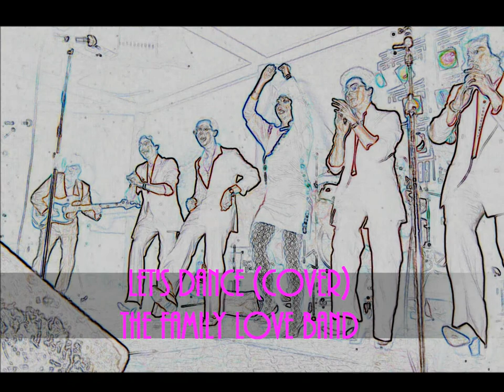Let's dance (cover) - The Family Love, featuring George Long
We learned this song and recorded live at the Queen Bee Club, San Jose CA back in 1983.  LET"S DANCE is the fifteenth studio album by David Bowie which reached No. 1 in the UK, US and various other countries. NOTE  This is a non-profit video made solely for the purpose of entertainment only..